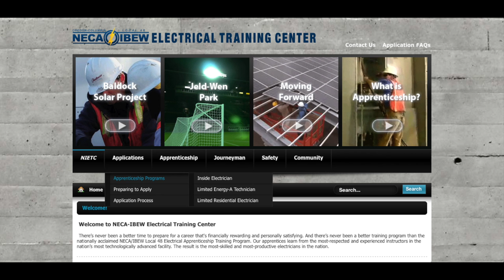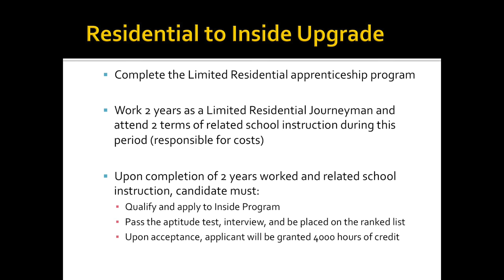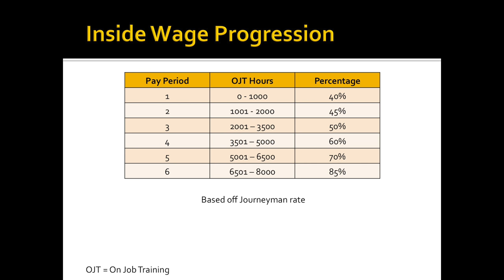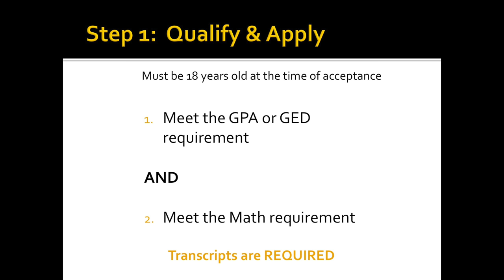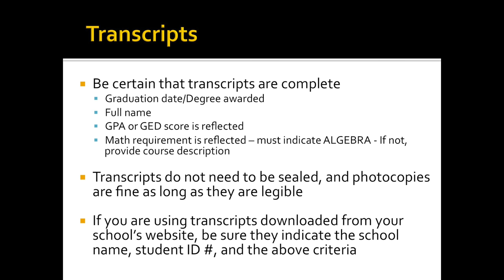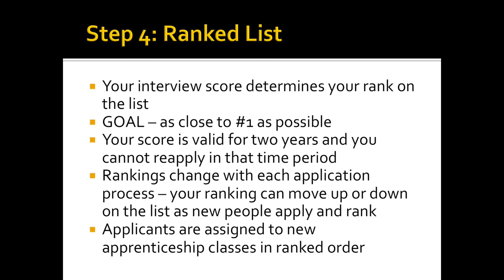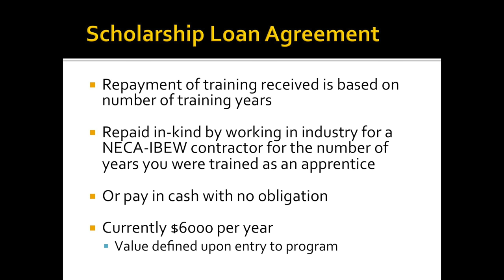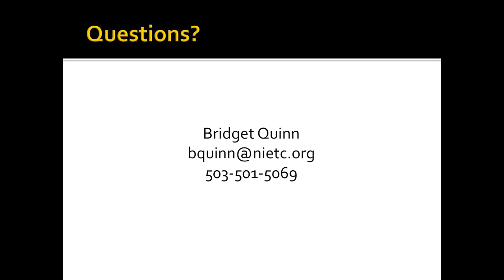Orientation 2015 (note the changes below)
NECA IBEW Electrical Training Center

If you are planning to apply it is important to check our online information closely in case rules and policies have changed. Here are some updates to the Orientation Video since filming:

What do I bring to the application?

Only items required to meet the qualifications of the chosen program. Resumes, letters of reccomendation, pictures and any other items for the interview committee should be brought to the actual interview.

What do I bring to the Interview?

All documents such as resumes, letters of recommendation, pictures etc. that were not submitted at application (one copy). They will be reviewed and returned or recycled at the conclusion of the interview.

What documents do I bring if I am reapplying?

All qualifying documents of the chosen program must be resubmitted at time of application.

ALEKS Test Results:

Local Community Colleges have replaced Accuplacer and Compass tests with a system called Aleks. Analysis of this new system has not been performed to determine if the score aligns with our program requirements. If using Aleks results to meet our math requirement, please provide a statement from the community college, on letterhead, that states that you would places into Math 95 (or higher), along with your Aleks results.

Veterans:

A military veteran of the United States armed forces may apply during any open office hours provided the below conditions are met.

Conditions:

The Applicant must meet the Apprenticeship Program’s Minimum Program Requirements as reflected in the Apprenticeship Standards.
The Applicant
submits a DD-214 form that documents honorable discharge from the US armed forces, Selected Reserve, Ready Reserve or National Guard within 24 months of the date of application; - OR -
the Applicant is an active duty military member who is within 180 days of the expected separation from date from service with an honorable discharge [prior to registration a DD-214 form that documents honorable discharge must be submitted].
Once the qualifying application is submitted the standard application timeline applies. The applicant will aptitude test the following month and will interview & be merged into the existing ranked pool the month thereafter.